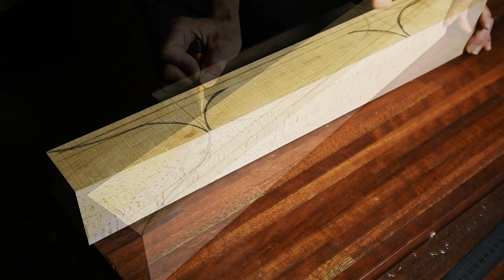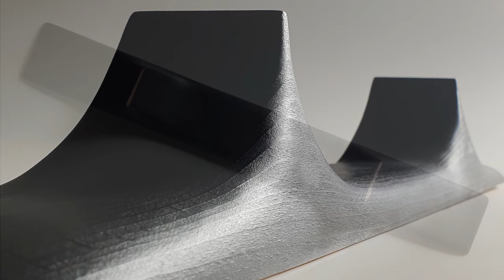Curved gouge and torch. / Beech stand. / ON WOOD.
I used a curved gouge on the top to remove it and leave a mark with a 3mm curved gouge, and the bottom was sanded and burned with a torch to finish.

600 x 80 x 70mm.